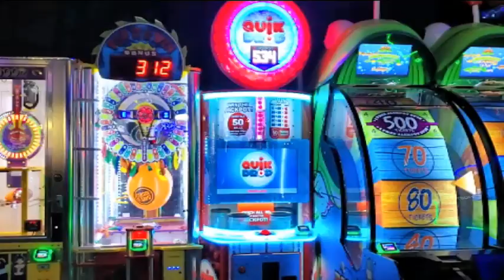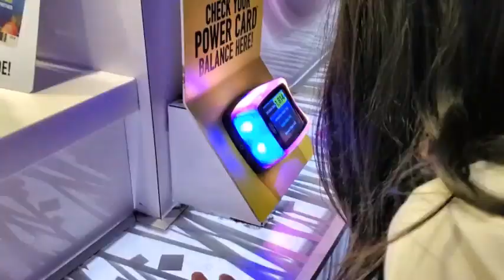Panama City Beach--Tắm Biển, Câu Cá, Vui Chơi Thỏa Thích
Panama City Beach là một thành phố nghỉ mát ở quận Bay, Florida, Hoa Kỳ, trên bờ biển Vịnh Mexico.
Panama City Beach được biết đến là "Những Bãi Biển Đẹp Nhất Thế Giới" với những bãi biển cát trắng chạy dài 27 miles về phía tây bắc Florida.

Panama City Beach là một điểm khách du lịch tới để nghỉ ngơi, vui chơi, đặc biệt là dân ở miền Nam Hoa Kỳ tới đây rất đông.

Panama City Beach là một địa điểm câu cá nổi tiếng dọc theo Vịnh Mexico. Đứng trên pier (cầu) bạn có thể câu được cá dễ dàng.

Cảm ơn các bạn ghé qua Góc MB. Mong các bạn ủng hộ đăng ký vào kênh.